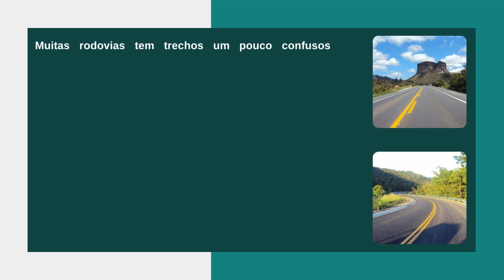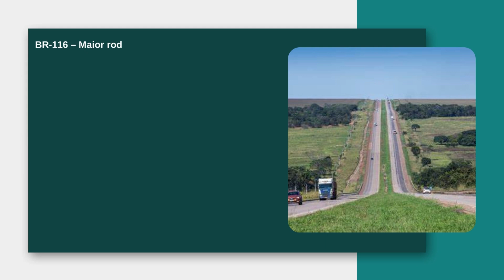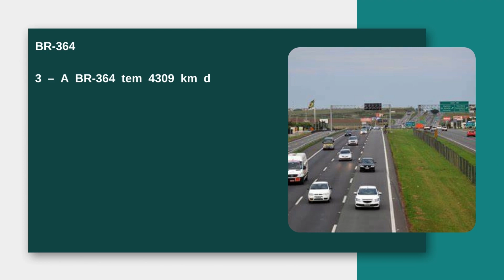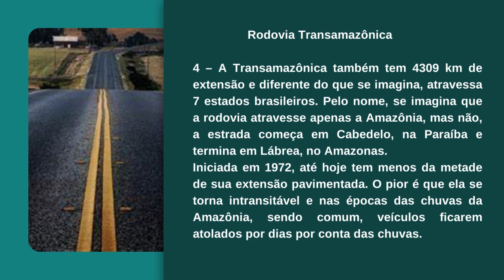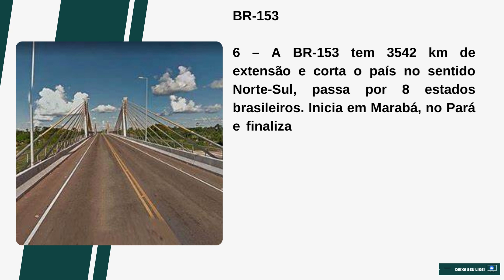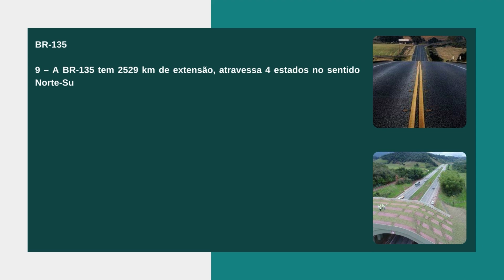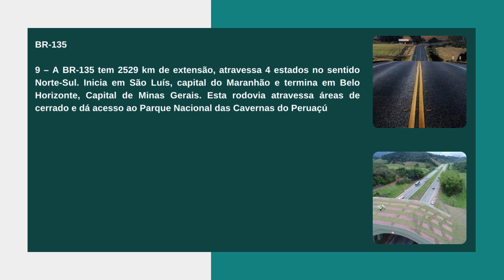[Novo] As 10 maiores rodovias do Brasil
Top 10 maiores rodovias do Brasil
Como o Brasil é um país continental temos várias rodovias de grande extensão que atravessam muitos estados. Há muitos trechos lindos pelo caminho, como também, trechos em mau estado e que ainda não foram asfaltados.

O Rio Grande do Sul se destaca neste sentido por ter 5 das maiores rodovias do Brasil, iniciando ou terminando no estado.

Muitas rodovias tem trechos um pouco confusos que coincidem com outras (mesmos trechos que pertencem a duas rodovias). Um exemplo disso é a BR-101, no trecho Rio-Santos, que é também a rodovia estadual SP-055 (no trecho paulista).

BR-116 – Maior rodovia do Brasil

1 – A BR-116 é a maior rodovia do Brasil com 4660 km de extensão. A estrada que é toda pavimentada atravessa o Brasil de Norte a Sul, passando por 10 estados brasileiros. A maior estrada do Brasil vai de Fortaleza, no Ceará até Jaguarão, no Rio Grande do Sul, na divisa como Uruguai.
A BR-116 (maior BR do Brasil) passa por belos trechos serranos, como a Rota Romântica no rio Grande do Sul e a serra dos Órgãos, no Rio de Janeiro. Mas também teve o apelido trágico de Estrada Morte, pelo grande número de acidentes que ocorria no trecho Curitiba – São Paulo (rodovia Régis Bitencurt) antes da duplicação.

BR-101

2 – A BR-101 tem 4482 km de extensão, também atravessa o país de Norte a Sul, passando por 12 estados brasileiros. A segunda rodovia mais extensa do Brasil inicia em Touros, no Rio Grande do Norte e termina na cidade gaúcha de São José do Norte, próxima a cidade Rio Grande.
Esta rodovia tem como principal característica seu traçado que acompanha boa parte do Litoral Brasileiro e possui trechos muito bonitos à beira mar, como no trecho Rio-Santos.

BR-364

3 – A BR-364 tem 4309 km de extensão, corta o país em sentido diagonal Leste-Oeste e atravessa 6 estados brasileiros. A estrada inicia em Limeira, estado de São Paulo, e termina em Mâncio Lima, no Acre, divisa com o Peru.
O município de Mâncio Lima é considerado o ponto mais ocidental do Brasil e também o ponto mais distante de Brasília, em linha reta, no território nacional.

BR-230 – Rodovia Transamazônica

4 – A Transamazônica também tem 4309 km de extensão e diferente do que se imagina, atravessa 7 estados brasileiros. Pelo nome, se imagina que a rodovia atravesse apenas a Amazônia, mas não, a estrada começa em Cabedelo, na Paraíba e termina em Lábrea, no Amazonas.
Iniciada em 1972, até hoje tem menos da metade de sua extensão pavimentada. O pior é que ela se torna intransitável e nas épocas das chuvas da Amazônia, sendo comum, veículos ficarem atolados por dias por conta das chuvas.

BR-163

5 – A BR-163 tem 4057 km de extensão e atravessa 6 estados do Brasil no sentido Sul-Norte. Inicia em Tenente Portela, cidade do Noroeste gaúcho e termina em Santarém, no estado do Pará. Esta rodovia passa pelos estados maiores produtores de grão do país e serve como escoamento, principalmente da soja.

BR-153

6 – A BR-153 tem 3542 km de extensão e corta o país no sentido Norte-Sul, passa por 8 estados brasileiros. Inicia em Marabá, no Pará e finaliza em Aceguá, no Sul do Rio Grande do Sul, na divisa com o Uruguai.
Esta rodovia é conhecida por Transbrasiliana e Belém-Brasília porque faz a ligação da capital brasileira com Belém e o Norte do Brasil.

BR-158

7 – A BR-158 tem 3470 km de extensão, atravessa 7 estados no sentido Norte-Sul. Inicia em redenção no Pará e termina em Santana do Livramento, no Rio Grande do Sul, fronteira como o Uruguai. Na fronteira, a rodovia emenda com a Ruta 5 uruguaia e segue até Montevideo. É uma das poucas grandes rodovias que não passa por nenhuma capital.

BR-174

8 – A BR-174 tem uma extensão de 2888 km, atravessa 4 estados do país, 3 deles na região Norte. A rodovia liga Cáceres, no Mato Grosso a Paracaíma, em Roraima, fronteira com a Venezuela, continuando depois como rota 10 em solo venezuelano, até a capital Caracas.
Há um trecho de 47 km na divisa entre o Amazonas e Roraima passa pela reserva indígena Waimiri-Atroarí, onde a rodovia é fechada entre as 18:00 e 6:00 h da manhã.

BR-135

9 – A BR-135 tem 2529 km de extensão, atravessa 4 estados no sentido Norte-Sul. Inicia em São Luís, capital do Maranhão e termina em Belo Horizonte, Capital de Minas Gerais. Esta rodovia atravessa áreas de cerrado e dá acesso ao Parque Nacional das Cavernas do Peruaçú.

BR-262

10 – A BR-262 tem 2191 km de extensão, atravessa 4 estados no sentido Leste-Oeste. Inicia e Vitória, no Espírito Santo e termina em Corumbá, no Mato Grosso do Sul, na divisa com a Bolívia. A rodovia que passa por 3 capitais: Vitória, Belo Horizonte e Campo Grande, passando também pelo Pantanal.

Estas são as 10 rodovias mais longas do Brasil!